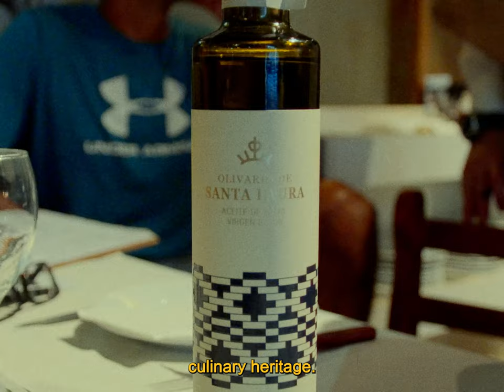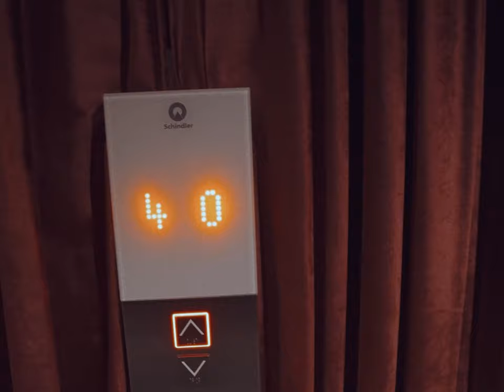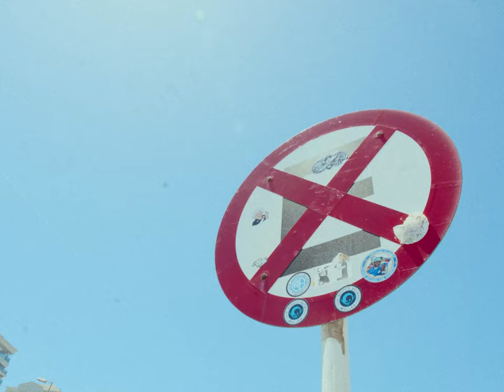uruguay | cinematic film with sony a7 iv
just a cinematic shot film travel vlog to uruguay. Hopefully this is the first of many cinematic vlogs to come.

Shot the Sony A7I V
With  Sigma 16mm Lens
Edited in Adobe Premiere Pro
Color Graded in Adobe Premiere Pro

Chapters:
00:02 - Chapter I: Montevideo
00:42 - Chapter II: Food and Drinks @ Misión Comedor
01:40 - Chapter III: Nightlife at Club de Pesca Ramirez
02:28- Chapter IV: Punta Del Este Adventures